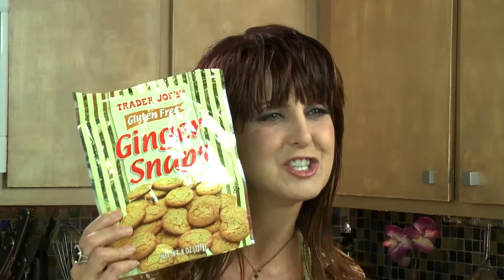Mini Ginger Pumpkin Cheesecake - kimTV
Thanksgiving has always been my favorite holiday. I always start my Thanksgiving meal plan with dessert because lets face it, that what you remember the most. This year I’m making these gluten free and mostly sugar free mini Ginger Pumpkin Cheesecakes. They’re super simple to make and oh so yummy. Quote from a friend, “you could go into business on just these yummies alone.” Try them for your turkey day and let me know what comments you get!!

On kimTV I help women laugh at aging and share resources so you don't have to get old.

SCHEDULE
TUESDAYS: In My World (personal diary)
SATURDAYS: kimTV